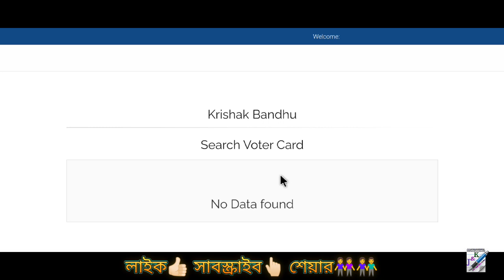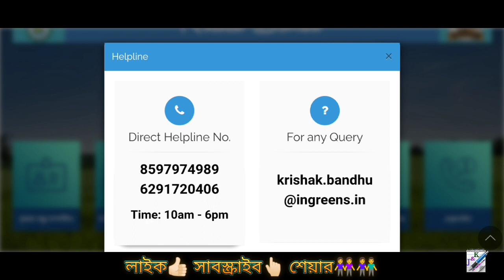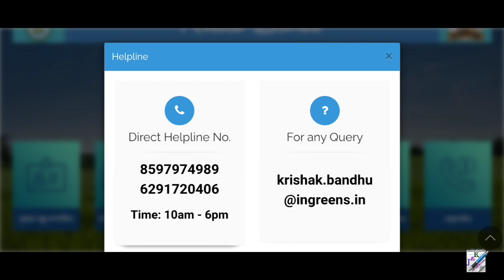নতুন পদ্ধতিতে কৃষক বন্ধুর স্ট্যাটাস চেক করুন | Krishak Bandhu Status Check